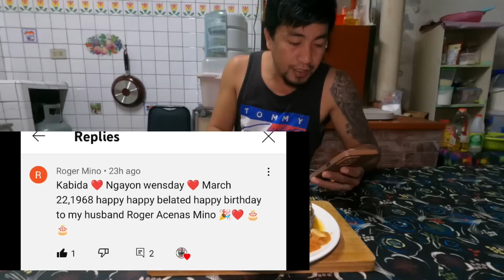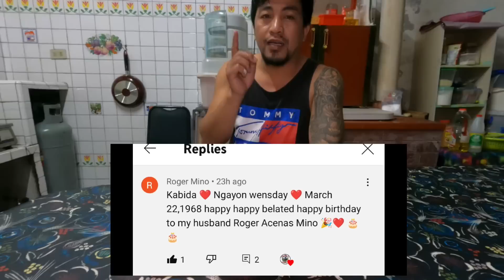Catch and Cook || Sobrang dami isda sa malalim na putik | at nakipaghabulan ako sa kanila